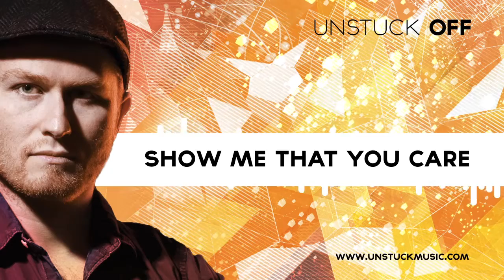The Gambler - Show me that you care (Light side of the moon) - Unstuck Off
THE GAMBLER - Light side of the Moon
track : Show me that you care
Trailer & cover by Erwan Roy​
Credit photo by Jérémie Wach-Chastel

This project is the completion of something started back in 2012. Further back in 2010 I realized that
I was beginning to play regularly in Paris in a very techno-ish style, which a like a lot, but that was
something new for me. Before that time, I was always producing music in very different genres all
the time, and changing genres all the time as well. After all, the name “The Gambler” symbolizes the
randomness of the genre I will make.
Because I was playing techno all the time, I wanted to retrieve that freedom and variety of the genres
I was producing before, and get out of my comfort zone (I like challenges), but also but in practice
what I learned zoning inside the underground Paris club scene.
Starting several tracks a year, I was down with half an album of genre consistent tracks in 2016, plus
others waiting to be finished. I had then this discussion with my friend Alexandre Mochino with
whom I had worked before on a remix for his label, and was launching a new label with a more
melodic/progressive style which suited my style perfectly. The discussion carried on very fast and
first demos were accepted pretty quickly so the decision was made to make a full album, something
that producers don’t do much but that was very important for me.
I’ve always loved sampling and making out grooves with drum and bass guitar, as well as trying to
use more natural sounding sythns, something you don’t really need in pure techno sounds and I
really missed that. This album is dedicated to this journey.

BIOGRAPHY THE GAMBLER :
Trainer former musician, The Gambler enters music school at 6. His knowledge playing
guitar and didgeridoo, which he had taught others, not being enough, he started
producing electronic music when he turned 18 with a lot of influences from different
musical genres. His main former inspirations were Laurent Garnier, Daft Punk,
Squarepusher, Aphex Twin... The classical training and the electronic influence make
him able to diversify his music a lot and understand new music trends as they come
along.
 In 2010 he joined his first french crew &quot;E-Klozin&quot; and started performing live on stage.
Shortly after he joined the underground crew PME with European roots (Panorama des
Musiques Electroniques) and started organizing parties in clubs and bar in Paris :
Batofar, 6B, as well as abroad : Barcelona at OCP and Berlin at Urban Spree.
Regarding releases, his first EP “1990” was out in February 2011 at CrossAIR Rec. then
a very acclaimed remix of NicoFromberlin (Crab People) on Pikimup Rec. April 2012
was his first 3 tracks “Dead Planet” on Fierce Animal Rec. June 2012 was the release on
his second 3 tracks “Blossom” on Musex Industries, with the track “Futura Sakura”
being n°1 for weeks.
He is one of the founding members of the party “Le Marathon Electronique” which
drives more than 3000 people on several days and happens in may in Paris. He was the
first president when the party became an full time association now organizing many parties throughout the year.